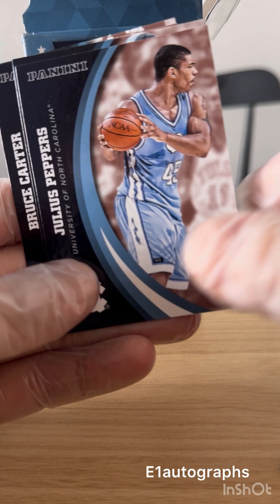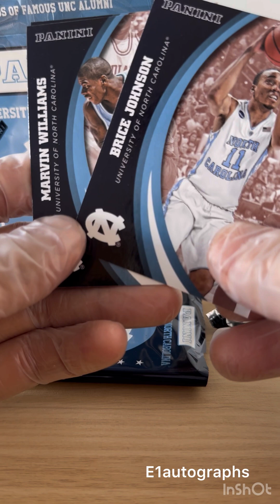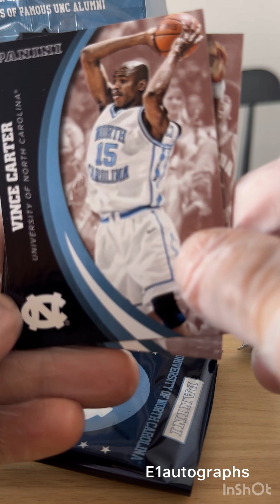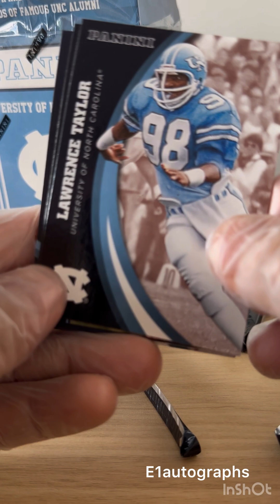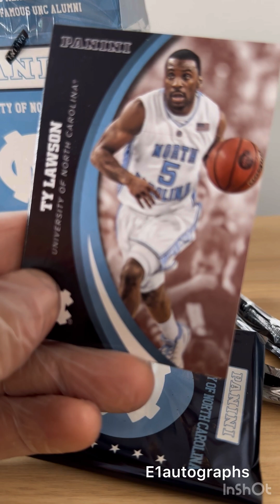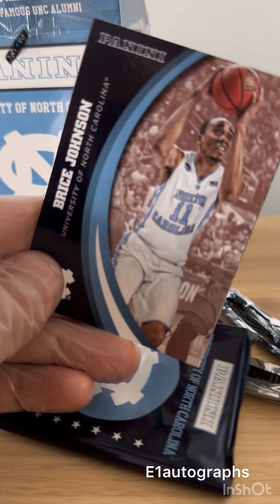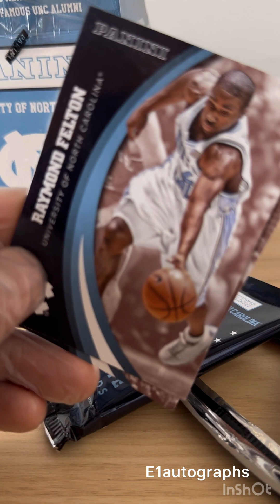Breaking box Michael Jordan UNC Collegiate Trading Card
Breaking box Michael Jordan UNC Collegiate Trading Card. Looking for a Michael Jordan auto. University of North Carolina.